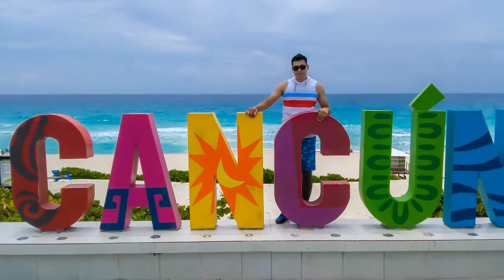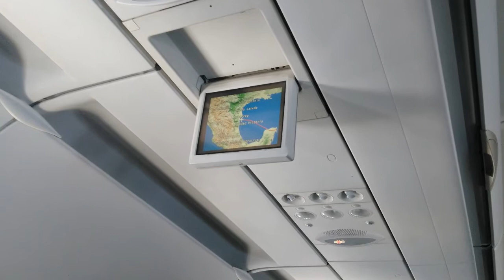Cancun Vacaciones 2017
Vacaciones en familia
Cancun, Mexico
Hotel Great Parnassus Family Resort